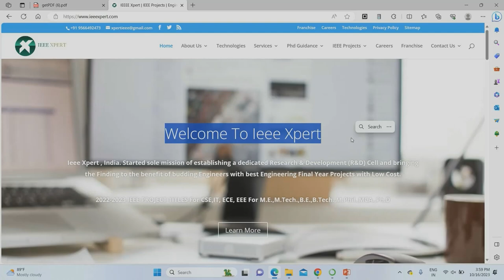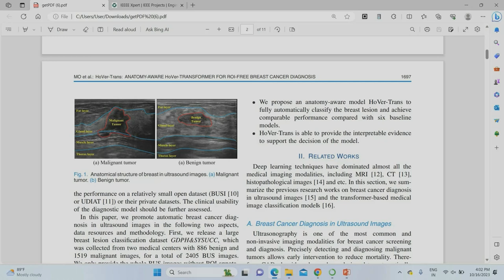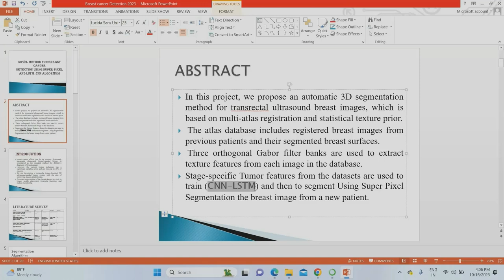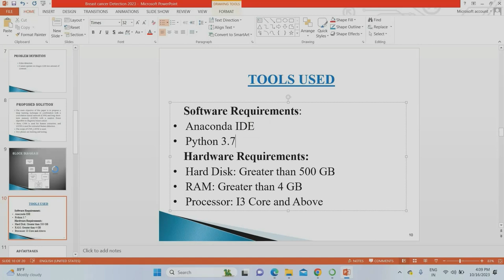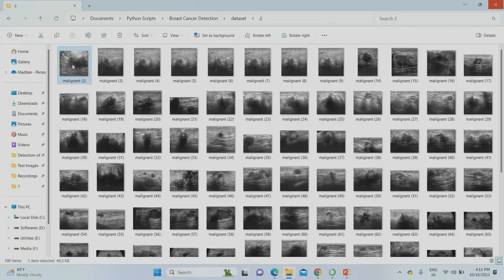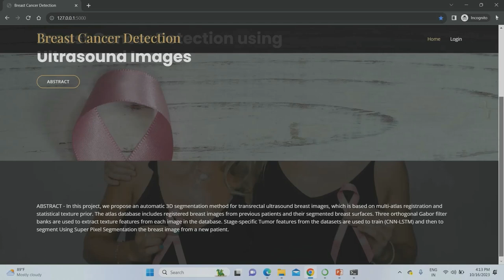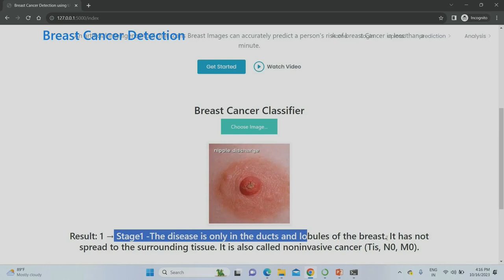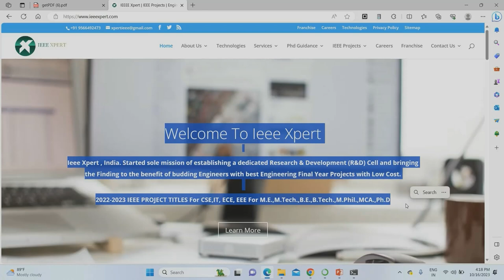Breast cancer Detection using Deep Learning | Ultrasound Images | Deep Learning Projects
Breast Cancer Detection using Deep Learning Ultrasound Images | Machine Learning Projects 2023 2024

ABSTRACT
Breast cancer is a pervasive and life-threatening disease affecting millions of women worldwide. Early detection is critical for improved patient outcomes, making the development of accurate and efficient diagnostic tools a priority in the field of medical imaging. In this study, we present an innovative approach for breast cancer detection utilizing Faster R-CNN, a state-of-the-art object detection framework based on deep convolutional neural networks (CNNs).

Our methodology harnesses the power of Faster R-CNN to precisely locate and classify suspicious regions within mammograms and breast ultrasound images. By employing a region proposal network (RPN) and feature pyramids, Faster R-CNN effectively identifies potential cancerous lesions, ensuring both high sensitivity and specificity. The network is trained on an extensive dataset of breast imaging data, encompassing diverse breast tissue types, lesion shapes, and sizes.

Including Packages
* Base Paper
* Complete Source Code
* Complete Documentation
* Complete Presentation Slides
* Flow Diagram
* Database File
* Screenshots
* Execution Procedure
* Readme File
* Addons
* Video Tutorials
* Supporting Softwares

Specialization
* 24/7 Support
* Ticketing System
* Voice Conference
* Video On Demand *
* Remote Connectivity *
* Code Customization **
* Document Customization **